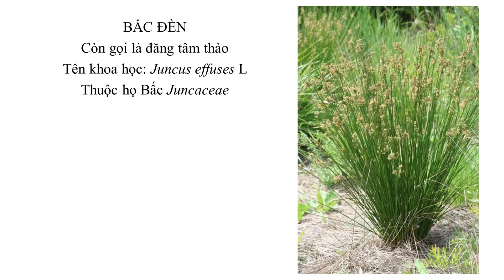Bấc đèn, Juncus effuses L